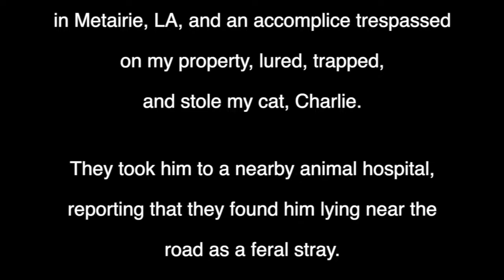My friend's cat was stolen and euthanized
Woman from kismet pet adoptions came on to my friend's property, trapped her cat, "Charlie" and took it to a vet and requested he be put down.

She told the vet that she found Charlie laying in the road. That was a lie as this video shows.
Charlie was old but healthy and happy.

This same woman went to her home 6 months ago and asked her if I wanted her to take Charlie to be euthanized. She said NO. She came back on October 10, 2020 and did it.